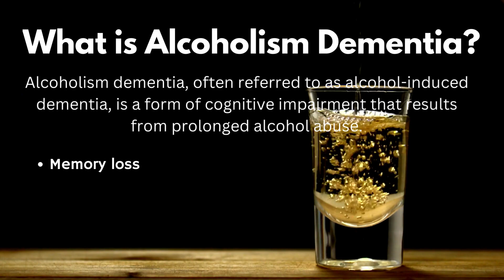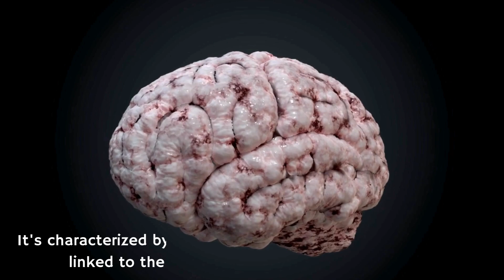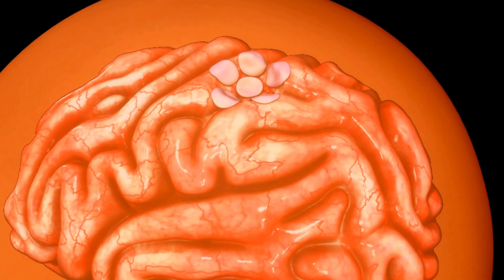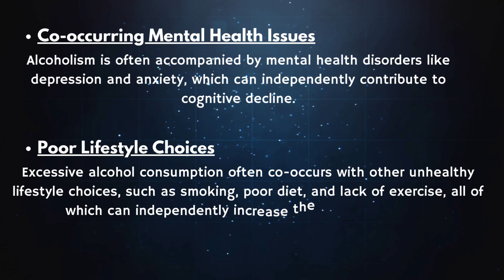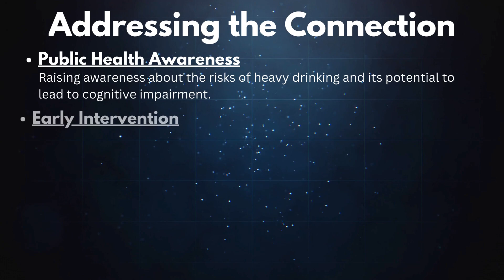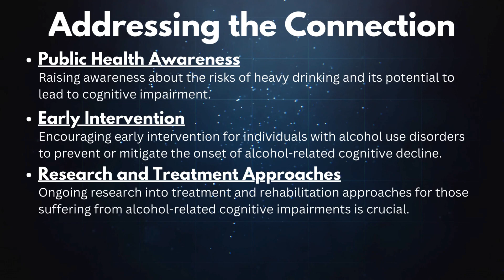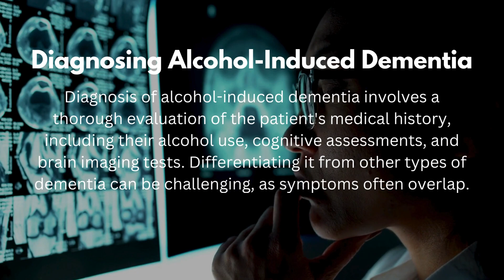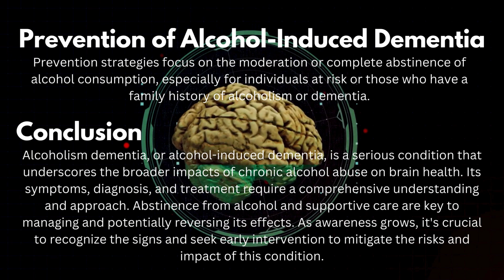Alcoholism and Dementia: Understanding the Impact and Connection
🍺🧠 Welcome to our latest video, where we delve into the complex relationship between alcoholism and dementia. Join us as we explore the profound impact that excessive alcohol consumption can have on cognitive health and the increased risk it poses for developing dementia.

🔍 In this informative video, we'll uncover the science behind how alcohol affects the brain, leading to cognitive impairments and an elevated vulnerability to dementia. We'll discuss the various types of dementia associated with alcohol abuse, including Alzheimer's disease and vascular dementia.

💡 Gain valuable insights into the warning signs and symptoms that may indicate the onset of alcohol-related dementia. Understanding these early indicators is crucial for timely intervention and improved outcomes.

🤔 We'll also explore the interconnected risk factors that contribute to both alcoholism and dementia, shedding light on the complex web of lifestyle, genetic, and environmental elements that can heighten susceptibility.

🌐 Join us on this journey of knowledge and awareness as we strive to break down the stigma surrounding alcoholism and dementia. Whether you're personally affected by these issues or seeking information to support a loved one, this video aims to empower you with knowledge that can make a positive impact.

📚 For additional resources and support, check out the links in the video description.

00:00 Start
00:10 Alcoholism
00:30 Alcohol-induced dementia
00:37 What is alcoholism dementia?
01:00 Understanding alcohol-related dementia
01:30 The connection between alcoholism and dementia
03:00 Lifestyle factors and indirect impacts
03:30 Alcohol-related dementia and alzheimer's disease
03:52 Acceleration of other dementia types
04:25 Addressing the connection
05:32 Alzheimer and alcohol: a Risky combination
05:53 Diagnosing alcohol-induced dementia
06:12 Treatment and management
06:58 Prevention of alcohol-induced dementia
07:12 Conclusion